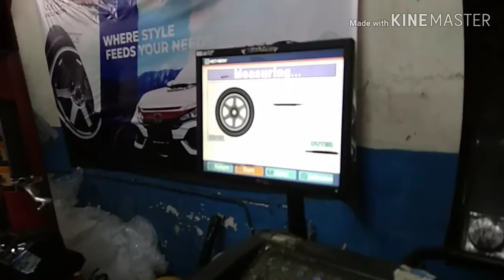Chevrolet Spin Ganti Velg HSR WHEEL By F20wheels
Spesifikasi :

Velg :
Merek : Hsr Wheel
Type : POOL
ukuran : Ring 15
PCD : 4x100
Lebar : 7 dan 8
warna : Matt GREY

kunjungi juga Instagram kami di.